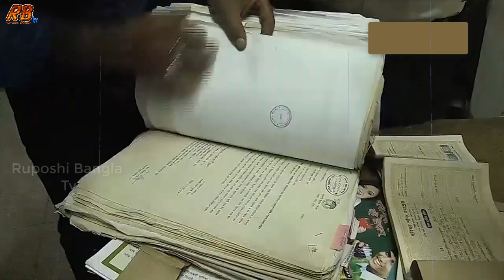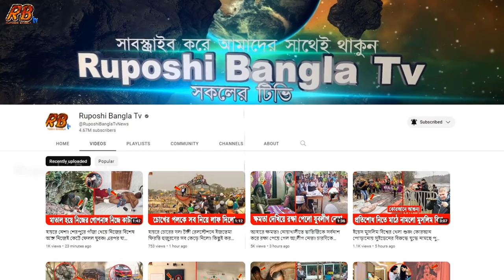মাত্র ২০ হাজার টাকা বেতনের কর্মচারীর ঢাকায় ১০ তলা বাড়ি ও ৫০টা গাড়ি! কে এই প্রতারকের গডফাদার সাদেক